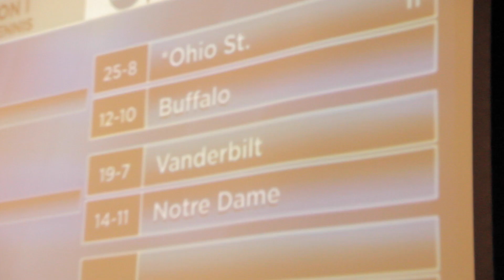UB men's tennis to play Ohio State in NCAA Tournament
The men's tennis team will play Ohio State in the program's first-ever NCAA Tournament appearance on May 8.